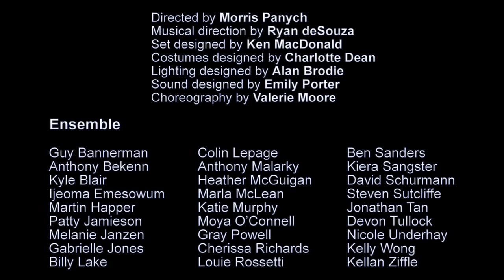THE ADMIRABLE CRICHTON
Short video depicting the Shaw Festival's 50th Season production of THE ADMIRABLE CRICHTON.